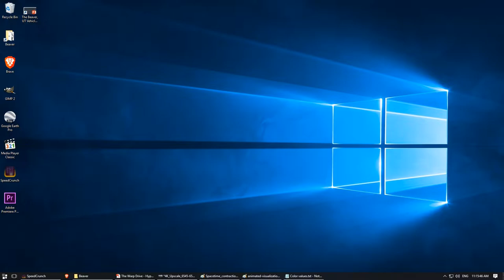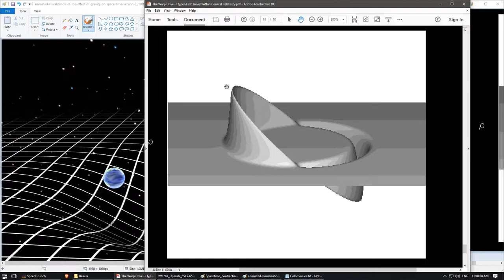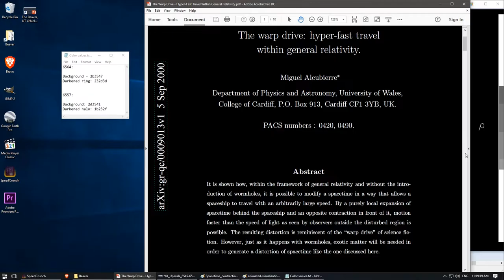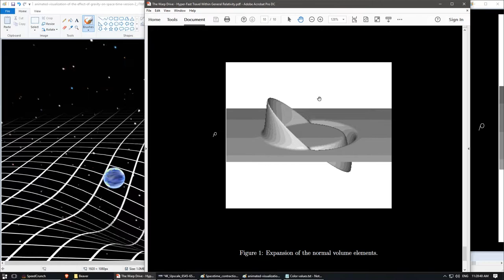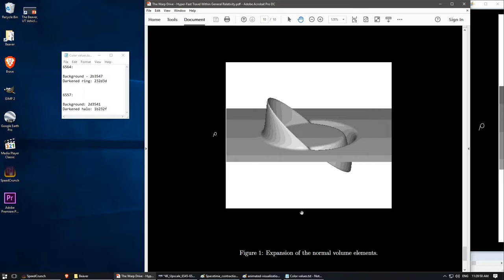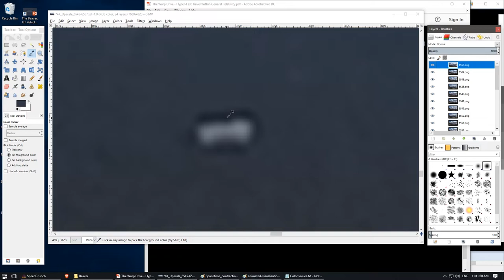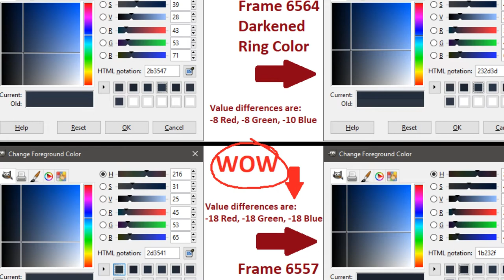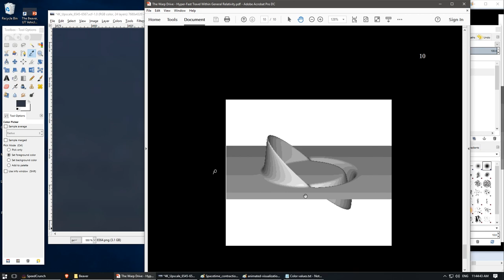2016 Beaver, UT Unidentified Aerial Vehicle - Gravitational Redshift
Further evidence of gravitational redshift!  WOW!  Here's a link to the image shown at the end:
To clarify a bit, I measured the darkest point I could visually identify in each of the darkened halos, and then the background landscape immediately adjacent to that, 180°-opposed to the diametric center of the object.